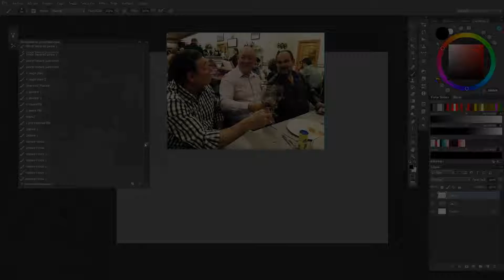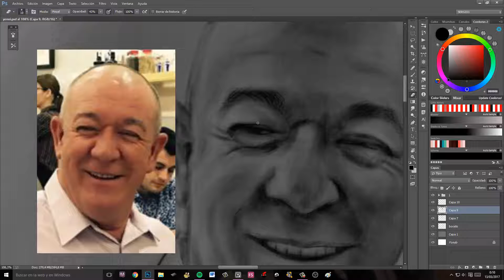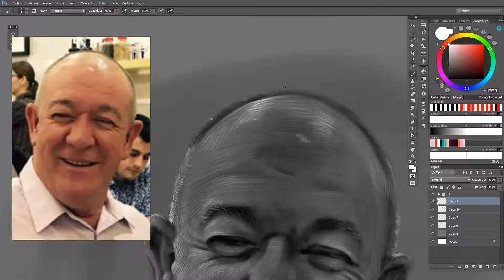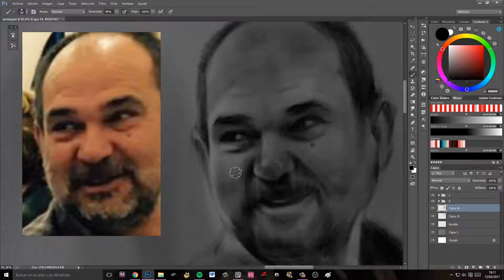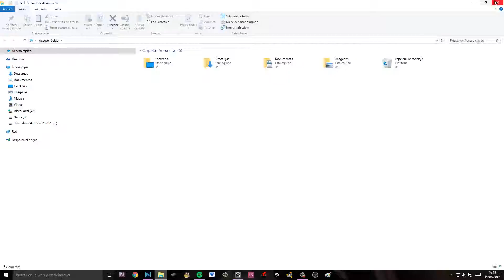Retrato digital realizado con photoshop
En este vídeo se proyecta el proceso completo de este retrato digital de tres bustos realizado en photoshop cc , el tiempo real es de 7 horas.